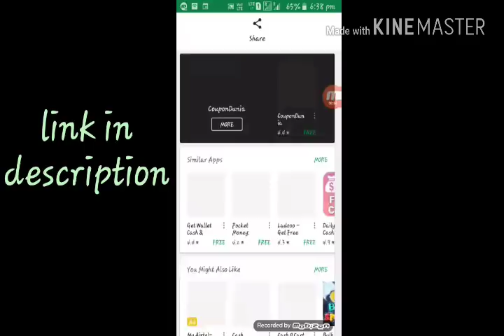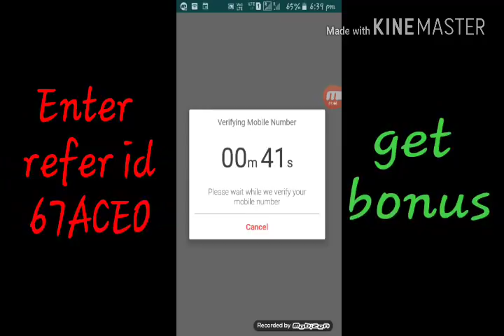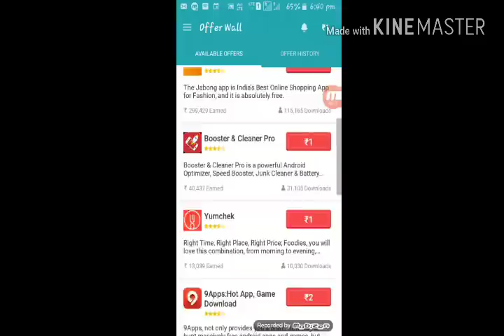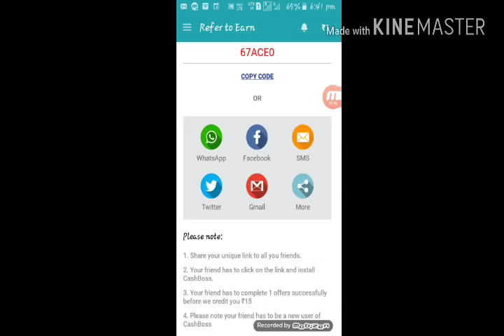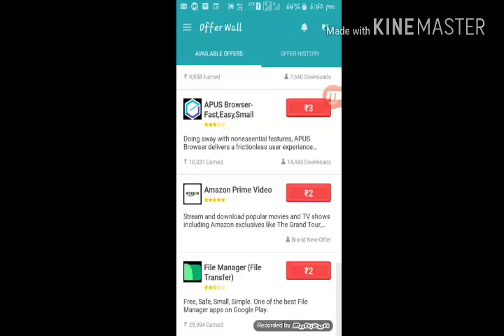How to earn free paytm cash in telugu on 2019 | how to get free recharge and paytm cash in telugu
Download link - Hey! I am using the CashBoss app and it's the best way to get free recharge. Here, give it a try